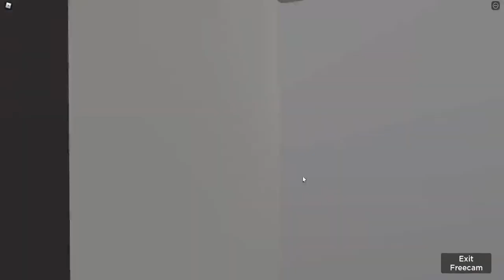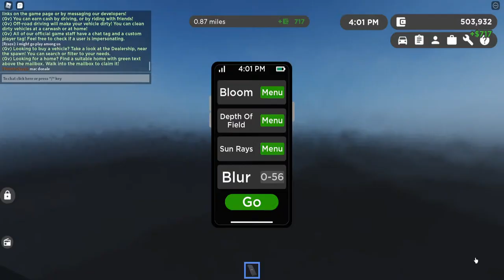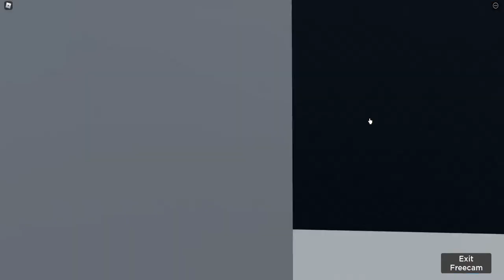Greenville Youtuber Hide N' Seek! Feat: Shard, NZSeries, GamingFoxy And MORE!